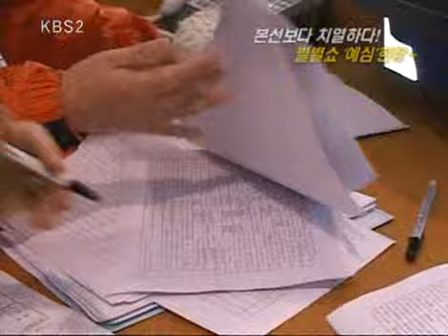VJ특공대 - VJs on the Scene 20090417 #002